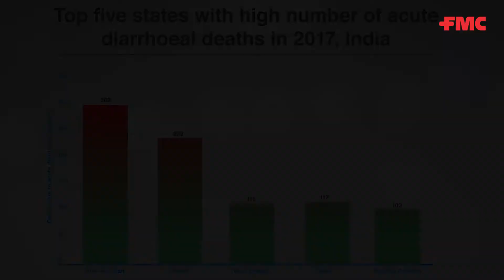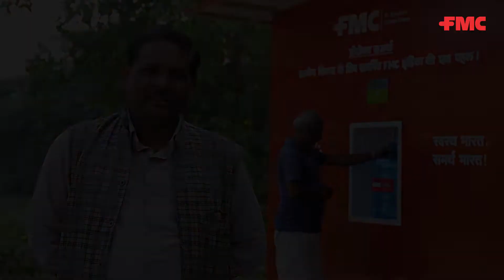Project Samarth : FMC India’s CSR Program in 15 Village Water Filtration Plant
Project Samarth, FMC India’s corporate social responsibility program is aimed at developing the lives of farming communities and making them more sustainable. Under this project, FMC commissioned community water filtration plants in 15 villages to increase access to clean, potable water across Uttar Pradesh. Here’s a short film on project Samarth. FMC Corporation.

India ranked 120th among 122 countries in the water quality index. 69.14 million cases of water borne diseases were reported from 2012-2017.
FMC - Pragati Aapki, Prakriti Hamari

About Us-
FMC is a leading global agricultural sciences company that advances farming through innovative and sustainable crop protection technologies. For more than 130 years, we've been rooted in agriculture and innovation.

FMC provides innovative solutions to growers around the world with a robust product portfolio fueled by a market-driven discovery and development pipeline in crop protection, crop nutrition, plant health, and professional pest management.